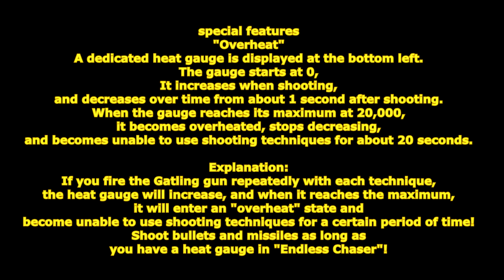[ GetampedX ] Acc Review - Havoc Harbinger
★ For use with all Styles "Havoc Harbinger"

Description：
An impressive double gatling gun.
It boasts overwhelming firepower, but it overheats after firing too many rounds.

概要：
GetAmped2 のアクセサリ「ハヴォックスプローラー」を逆輸入。
両手にガトリング砲とミサイルコンテナを背負ったアクセサリ。
ガトリング砲を連射しすぎるとオーバーヒートして一定時間使用できなくなります。

特殊機能
「オーバーヒート」
専用のヒートゲージが左下に表示されます。
ゲージは0から始まり、
射撃時に増加し、射撃後約 1 秒後から時間経過で減少していきます。
ゲージが20000で最大になるとオーバーヒート状態になり減少が停止し約 20 秒間射撃技が使用できなくなります。

解説：
各技でガトリング砲を連射するとヒートゲージが増加し、最大になると「オーバーヒート」状態になり一定時間射撃技が使用できなくなってしまうぞ！
「エンドレスチェイサー」でヒートゲージがある限り弾丸とミサイルを撃ちまくれ！

パラメータ：TEC+2 JMP-1　アイテム使用不可

変化する技：

■C … ガンフック　- ガンナックル
ガトリング砲で殴る 2 段技。
ゲージMAX時は火属性になり二段目は張り倒します。
アンドロイドは MP を 4 + 6 消費します。

■X(溜め可能) … ホライゾンショット
片方のガトリング砲を前方に連射する技。
溜めるとゲージがMAXになるまで連射し止めると相手をダウンさせます。
ゲージを1000/200msで増加します。
アンドロイドは MP を 12 消費します。

■Co+C or X … ガンフラップ
ガトリング砲を振り払いダウンさせるカウンター技。
ゲージMAX時は火属性になります。
アンドロイドは MP を 6 消費します。

■D+C … ガンビート
ガトリング砲での裏拳で怯ませる技、

■D+X … アークストライク
両手のガトリング砲をバク転しながら連射する技。
相手を打ち上げで最大2ヒットします。
空中ヒット時威力が半減します。
ゲージを6000増加します。(※韓国では3000)

■V+X … アークショット
空中でガトリング砲を連射しながら振り払う技。
ヒット時相手をダウンさせます。
着地まで行動できません。
ゲージを5000増加します。(※韓国では2500)
アンドロイドは MP を 8 消費します。

■Z+C … メカニカルクローラー
ターゲット中の相手を地走で追尾する地雷を投げる技。
ヒット時爆発して打ち上げます。
地上の相手のみ当たります。
MP を 4.2(アンドロイドは16.8) 消費します。

■Z+X … バーティカルショット
空中に飛び上がり回転しながらガトリング砲を連射する技。
空中復帰して行動可能です。
(※韓国では半減しません。)
最大2ヒットします。

■D+XC(溜め可能) … ラインストライク
トリング砲を前後に連射する技。
溜めるとゲージがMAXになるまで連射し止めると相手を張り倒します。
MP を 4.2(アンドロイドは21.0) 消費します。

■V+XC … エアリアルアサルト
空中でガトリング砲を地上から空中に向かって連射する技。
ヒットすると更に回転して連射しミサイルを発射して追撃します。
ヒット時更にゲージを5000増加します。(※韓国では2500)
初段の射撃は空中ヒット時威力が半減します。
MP を 4.2+2.1(アンドロイドは21+8.4) 消費します。

■Z+XC(溜め可能) …　エンドレスチェイサー
前方に両方の二連装ガトリング砲を向けて連射する技。
一定数連射するとミサイルも発射し続けます。
ミサイルはガトリング砲の弾がヒットした相手に追尾します。
発射中無敵時間があります。
(※韓国ではゲージを500/200msで増加します。)
MP を 6.3 消費します。
アンドロイドは使用できません。